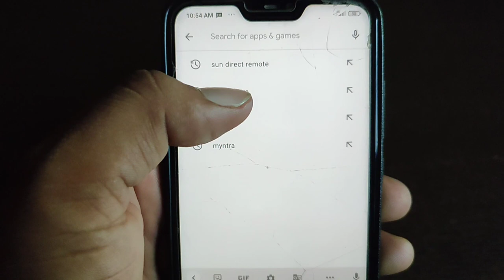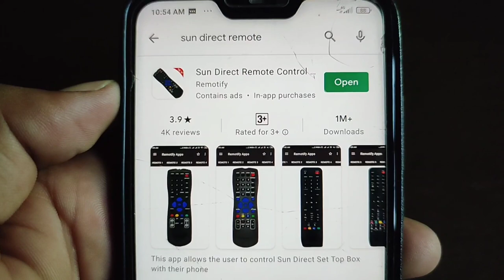mobile ko Sun Direct DTH ka remote Kaise banaen | Sun Direct remote control app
hello namaste Mein Amit aapka swagat Hai Hamari new video Mein Aaj is video mein Humne aapko bataya hai ki yadi aapka Sun Direct DTH ka remote kharab ho jata hai to aap apne mobile ko remote control Kaise bana sakte hain

Sun Direct remote control app
apne mobile ko Sun Direct ka remote Kaise banaen
Sun Direct remote MI mobile mein Kaise on Karen
Sun Direct remote Samsung mobile mein Kaise line
Sun Direct remote app
Sun Direct set top box remote app

Sun Direct remote app | Sun Direct set-top box remote app | remote control app for Sun Direct

Vivo mobile mein xender remote Kaise banaen

Vivo mobile mein Sun Direct remote Kaise banaen
Oppo mobile mein Sun Direct remote
Samsung mobile mein Sun Direct remote
MI mobile mein Sun Direct remote
realme mobile mein Sun Direct remote